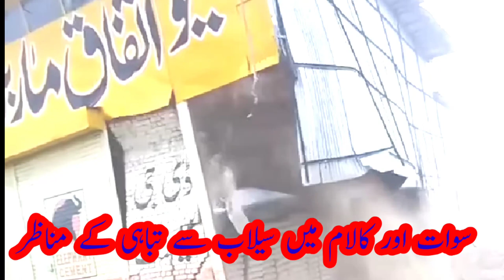Honeymoon hotel destroyed|پاکستان ممیں سیلاب|flood in pakistan|wazirzada official |flood situation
Flood situation in pakistan many famous hotels of swat and kalam valley are destroyed by flood in pakistan.
Rain in pakistan in 2022
rainfall in pakistan
flood in pakistan 2022 chenab,
flood condition in pakistan,
current flood in pakistan,
chenab flood in pakistan,
car in flood pakistan,
current flood situation in pakistan,
car fell in floods in pakistan,
flood in pakistan ii current issues,
current situation of flood in pakistan,
flood in pakistan documentary,
dangerous flood in pakistan,
flood death in pakistan,
driving in flood in pakistan,
dead bodies in flood pakistan,
very dangerous flash flood in punjab village pakistan,
floods in pakistan essay,
flash flood in pakistan,
flash flood in pakistan 2022,
monster flash flood in pakistan,
flood in pakistan ii flood current issues,
flood in gujrat pakistan,
flood in pakistan 2022 geo news,
flood in gujarat 2022 pakistan,
flood in pakistan army rescue operation gup shup special,
1988 flood in punjab pakistan,
flood in south punjab pakistan,
flood position in pakistan,
flood in punjab pakistan,
flood in pakistan ravi,
flood in pakistan rawalpindi,
flood in ravi pakistan 2022,
flood report pakistan,
river flood in pakistan,
rain flood in pakistan,
recent flood in pakistan,
river flood in pakistan 2022